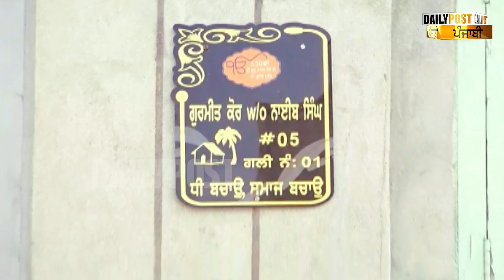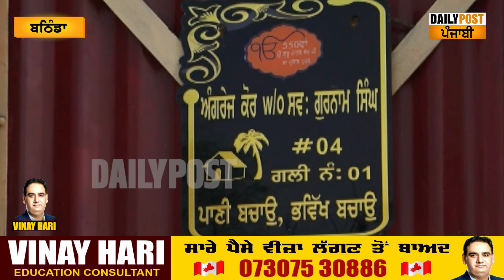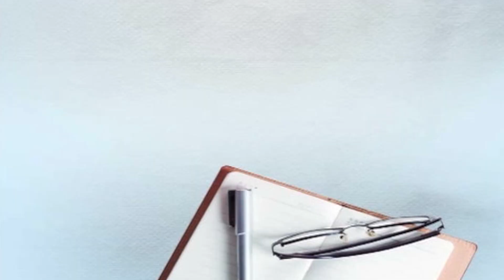ਪੰਜਾਬ ਦੇ ਇਸ ਪਿੰਡ ਤੋਂ ਸਿੱਖੋ ਔਰਤਾਂ ਨੂੰ ਕਿਵੇਂ ਮਾਣ ਦੇਈਦਾ, ਘਰ ਦੀ ਵੱਡੀ ਔਰਤ ਦੇ ਨਾਂ ਤੇ ਲੱਗਦੀ ਹੈ Name Plates